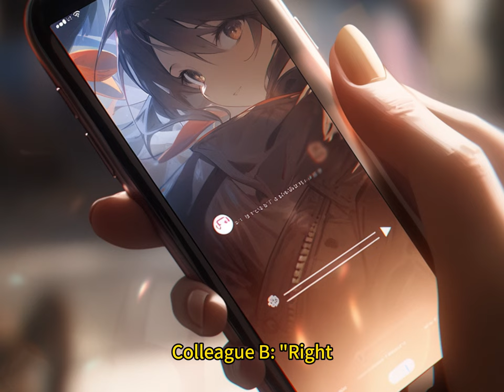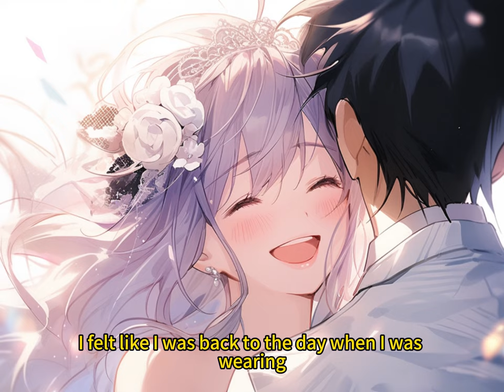📕 I Hired a Fake Girlfriend to Meet My Parents, and Surprisingly, My Boss Took the Order.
🍨 Story Synopsis
I rented a girlfriend online to go home for the New Year. When I arrived at the agreed place, it turned out to be my boss Willow. At that moment, I just wanted to run. But Willow had already noticed me. I was wearing the agreed green hat on my head. We both fell silent.